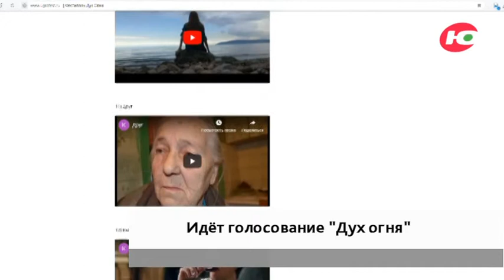Стартовали миниконкурсы фестиваля «Дух огня»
Югорчане помогут выбрать лучший микрофильм. На сайте кинофествиаля «Дух огня» идёт интернет-голосование.